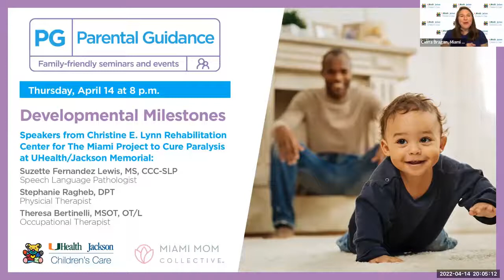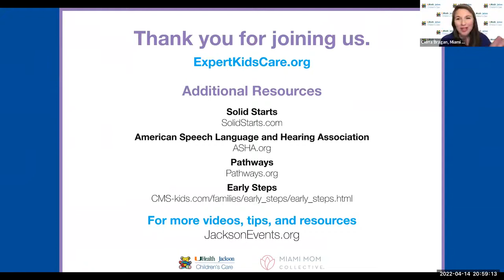[PG] Parental Guidance -Developmental Milestones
From rolling over and crawling to waving and forming sentences, developmental milestones are signs of your child's progress.
This seminar series brings together educational information and family-friendly resources through health experts to help expert parents produce epic kids.

Tune in to learn how milestones signal your child's progress, how many can be interconnected, and the red flags that can signal a need for early intervention. Speech Language Pathologist Suzette Fernandez Lewis, Physical Therapist Stephanie Ragheb, and Occupational Therapist Theresa Bertinelli from Christine E. Lynn Rehabilitation Center for The Miami Project to Cure Paralysis at UHealth/Jackson Memorial will be on hand to answer all of your questions.

Parental Guidance (PG) is a virtual initiative hosted by UHealth Jackson Children’s Care and Miami Mom Collective. It brings together educational information and family‑friendly resources through health experts to help expert parents produce epic kids.

5:24- What is a speech language pathologist and what do they do?

7:08- What is an occupational therapist and what do they do?

8:36- What is a physical therapist and what do they do?

9:25- What is a developmental milestone?

10:17- What if my baby was born premature?

11:26- How do I know if my child is developing normally?

12:30- Who do I contact if I think my child may be delayed?

13:39- What are the major milestones that a PT looks for in the first year?

15:19- What are the major milestones that an OT looks for in the first year?

18:24- What are the major milestones that a SLP looks for in the first year?

22:00- What happens when I take my child to be evaluated by a speech language pathologist?

23:34- What happens when I take my child to be evaluated by an occupational therapist?

25:23- What happens when I take my child to be evaluated by a physical therapist?

26:42- How can I help my baby walk without their walker?

28:10- Are there any developmental trends that are seen with children born during the pandemic?

33:15- How can I find an occupational therapist or physical therapist for my child with a special condition?

35:42- How has therapy changed since the new CDC milestone guidelines?

37:55- What techniques can I use to increase my children’s vocabulary?

39:13- What is early intervention and how can this help my child?

40:24- How can I play with my child to help them meet speech and language developmental milestones?

41:29- How can I play with my child to help them meet physical  developmental milestones?

41:59- How can I play with my child to help them meet occupational developmental milestones?

42:38- Is there a benefit to teaching my child sign language?

43:40- What can parents do in the waiting period before seeing a specialist?

44:15- How can I tell if my child has developmental delays as a newborn?

45:52- When I swaddle my baby, which direction should their arms lie?

46:40- How can sensory or behavioral issues impact development?

50:19- If my child needs to begin therapy services, how do I begin the process and how long should I expect them to need services?